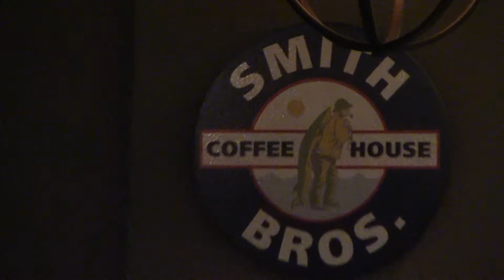Mark Hubing & Daniel McNall - " What It's Like " @ Smith Bros. Coffee House 1-12-18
Mark Hubing and Daniel McNall did a cover of Everlast's " What It's Like " at Smith Bros. Coffee House on 1-12-18.